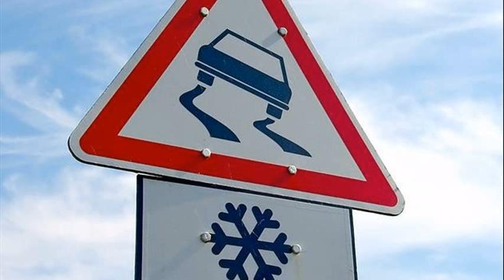car crashes on ice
car crashes on ice and snow
funny ice car crashes soundboards
police car crash
car crash on ice youtube